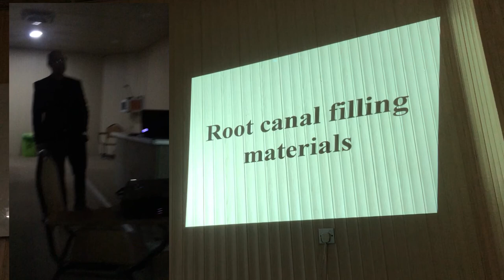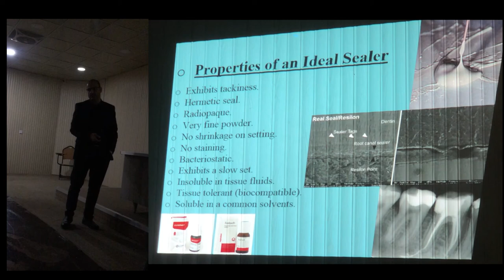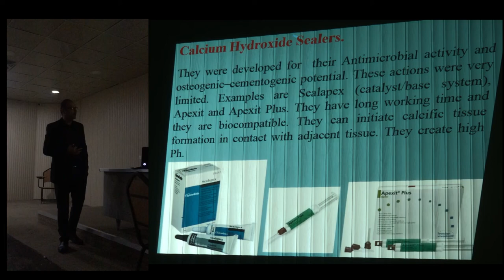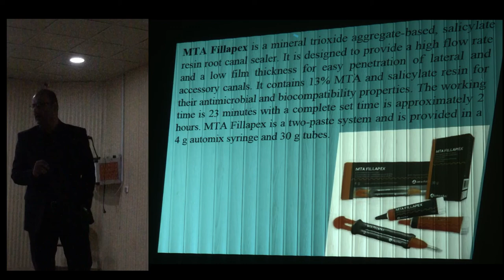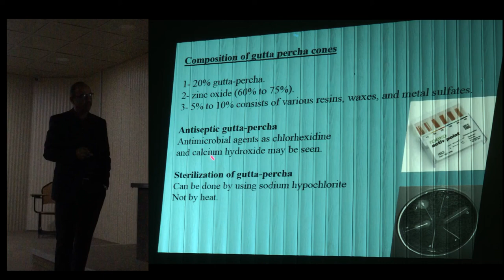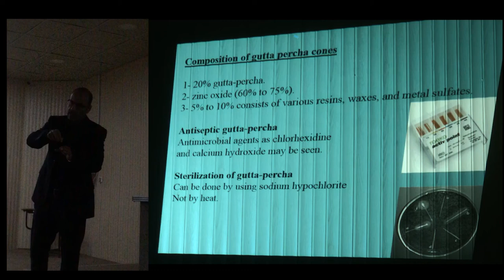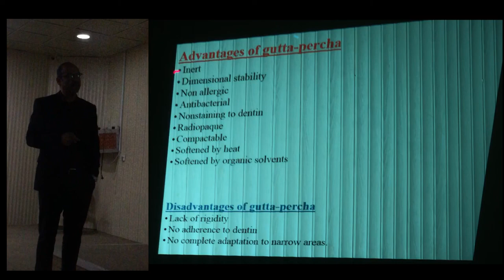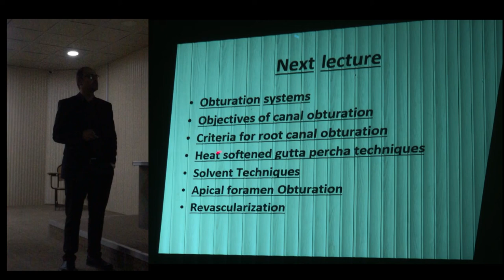Endodontic lec 7 - Root Canal Filling Materials